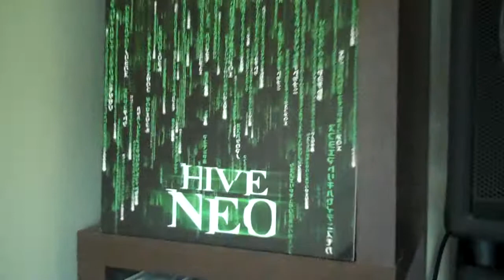Dylianho - What is Real?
Hive - Neo, Black Sun Empire - Gun Seller, Future Tech - Apocalypse, Project 1 - Acid Junky, Hive - Neo (Dom & Roland Remix)